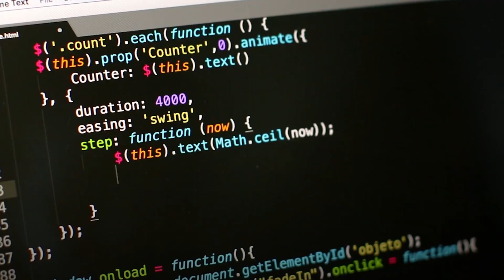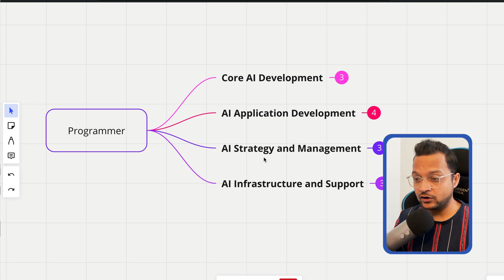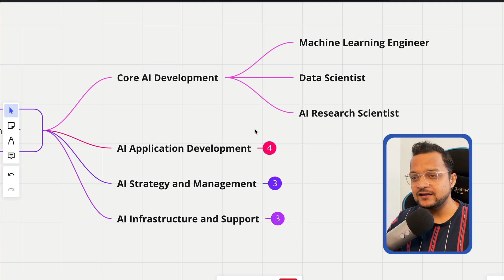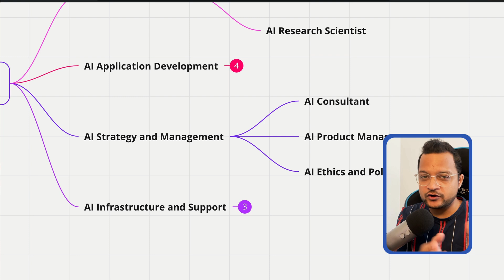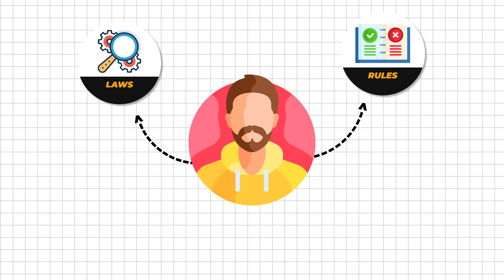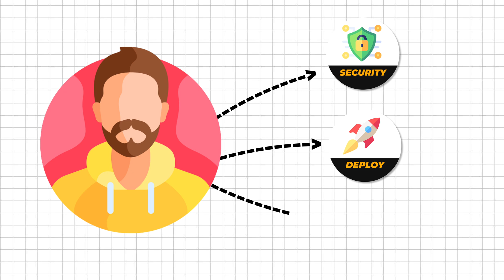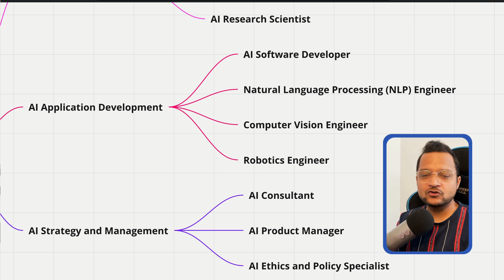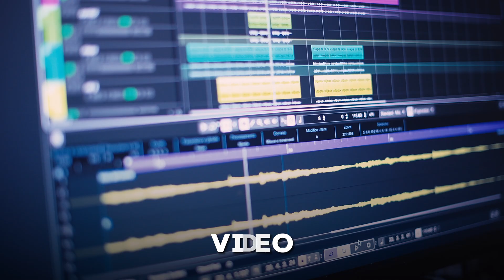Which AI Career Path to choose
Become an AI Engineer: Your Roadmap to Success!

Curious about a career in Artificial Intelligence (AI)? This video explores everything you need to know, including:

AI Engineer Career Path: Uncover the exciting journey of an AI Engineer and the skills needed to thrive.
AI Career Roadmap: Learn a step-by-step plan to launch your AI career, from foundational knowledge to advanced expertise.
AI Engineer Opportunities: Discover the vast possibilities of working in AI across various industries.
Whether you're a student, developer, or looking for a career switch, this video equips you with the knowledge to become an AI expert.

Ready to build the future with AI? Watch now!

Blue Yeti Mic
Blue Yeti Mic Foam Cover
Capture Card